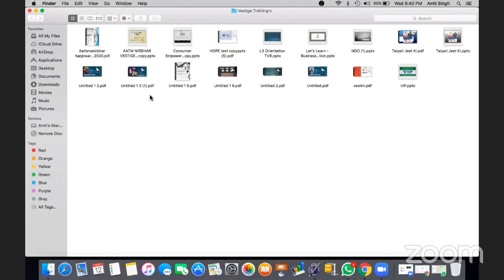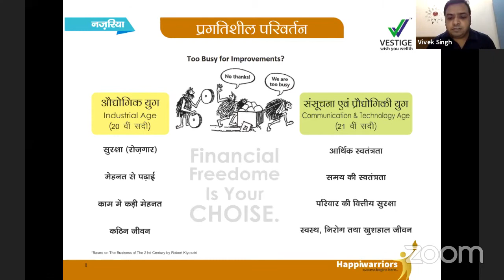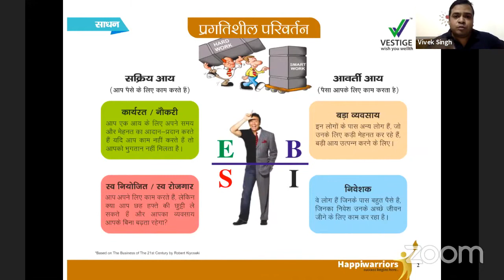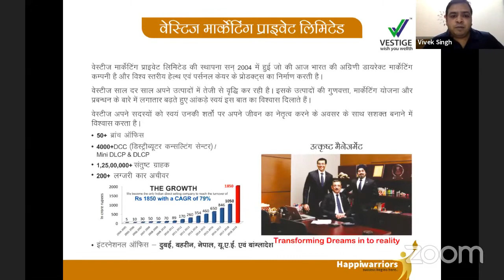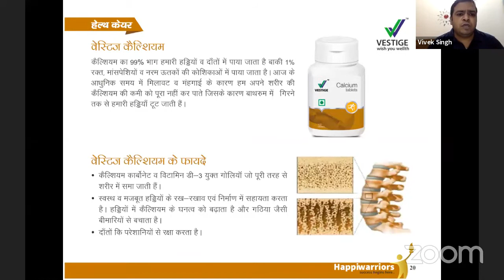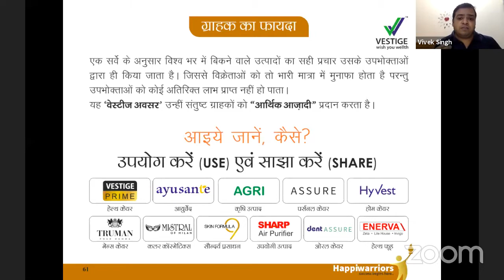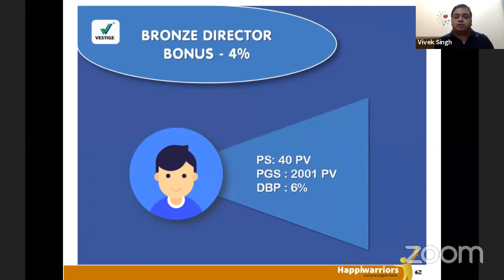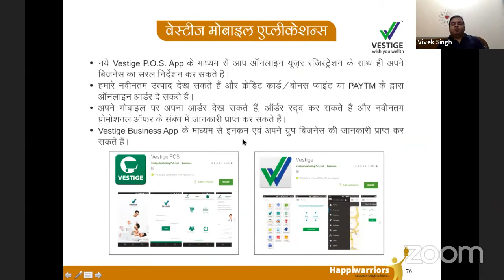Mega VOP |TEAM HAPPIWARRIORS's Zoom Meeting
This is the Best motivational seminar video; best inspirational video in hindi; change the ultimate power  for those who dreams to be a successful person.